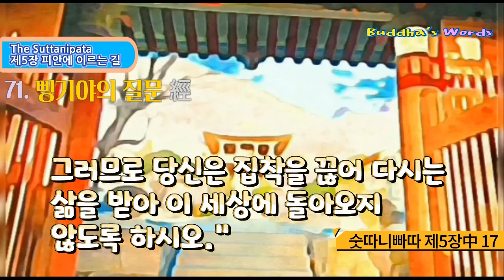71. 삥기야의 질문 經 [숫따니빠따 제5장中 17] 한글독송 보우스님 The Suttanipata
71. 삥기야(=핑기야)의 질문 經

칠십일경 72經中 칠십일經[17. 삥기야의 질문 經 ]

17) 삥기야의 질문 經/ 385 [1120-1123]

1120

삥기야가 물었다. "나는 나이를 먹어서 기력도 없고 빛도 바랬습니다. 눈도 제대로 보이지 않고 귀도 잘 들리지 않습니다. 내가 헤매다가 이대로 죽지 않도록 하여 주십시오. 원컨대, 진리를 말씀해 주십시오.

이 세상에서 생과 늙음을 버리는 길을 알 고 싶습니다."

1121

스승은 대답하셨다. 삥기야여, 몸이 있기 때문에 사람들이 늙어 가는 것을 볼 수 있고, 몸이 있기 때문에 사람들은 병에 시달린다. 삥기야여, 그러므로 당신은 몸에 대한 집착을 버려 다시는 삶을 받아 이 세상에 돌아오지 않도록 하시오."

1122

"사방과 그 사이와 위아래 등, 이 시방 세계에서 당신에게 보이지 않고, 들리지 않고, 생각되지 않는 것은 하나도 없습니다. 원컨대, 법을 설해 주십시오. 이 세상에서 생과 늙음을 버리는 길을 저는 알고 싶습니다."

1123

스승은 대답하셨다. "삥기야여, 사람들은 집착에 빠져 고뇌하고 늙음에 쫓기는 것을 볼 수 있다.

그러므로 당신은 집착을 끊어 다시는 삶을 받아 이 세상에 돌아오지 않도록 하시오."